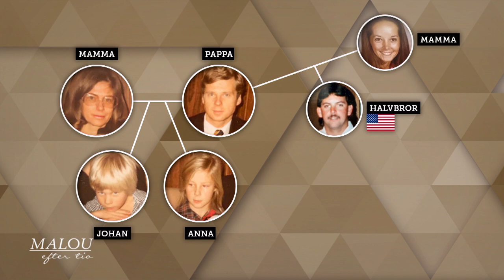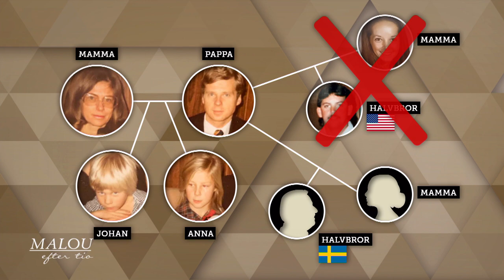Syskonen Johan och Anna hittade okänd halvbror via DNA-test - Malou Efter tio (TV4)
Tema: DNA-testet förändrade allt. Johan och Anna Carlmark trodde i 30 år att amerikanen Mark var deras halvbror – tills ett DNA-test visade att så inte var fallet. Däremot hittade de en ny, okänd halvbror i Sverige.